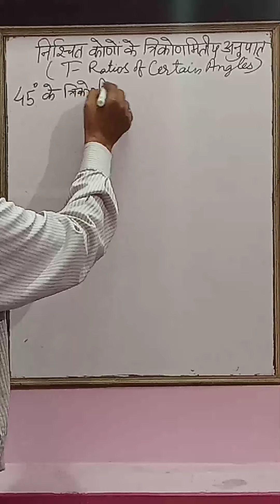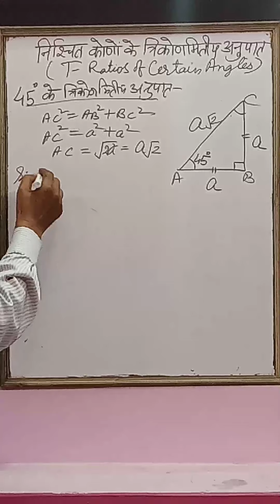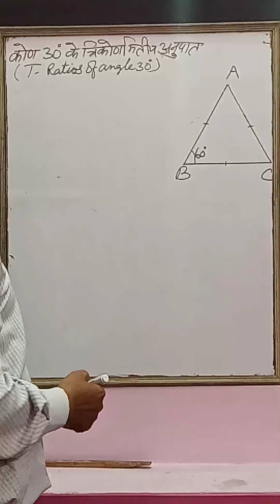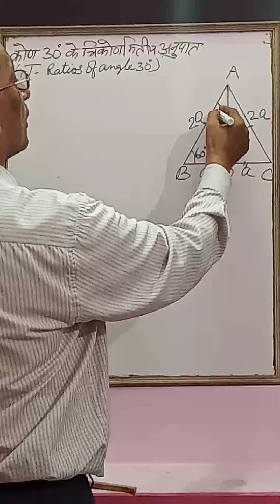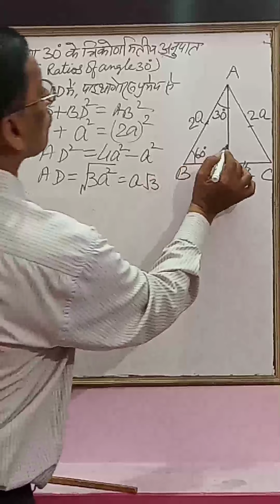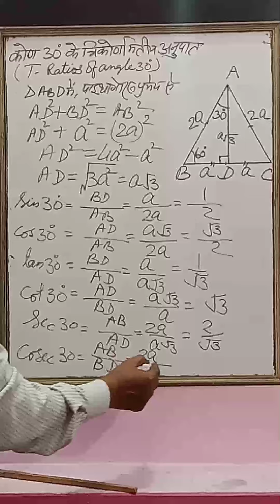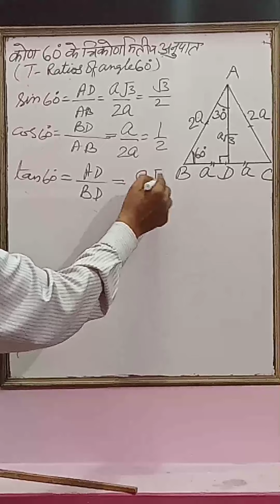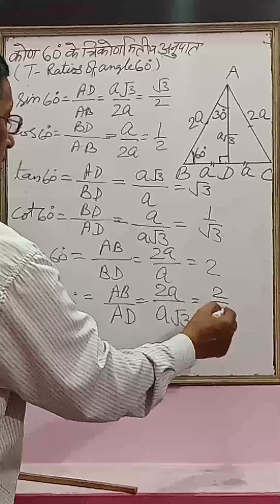Class X Trigonometrical Ratios of 45°,30°,60°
Derivation of values of Trigonometrical Ratios of 45°,30°&60°angles.